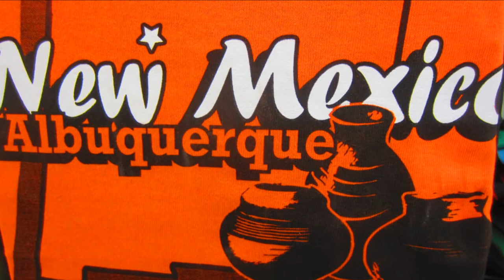"I Am Older Than I'll Be" (Thanks, Sandy)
I thank my friend and collaborator, Sandy, for the reversal of lyric here.  And of course Bob, and Woody before him too.  :-)

Ron